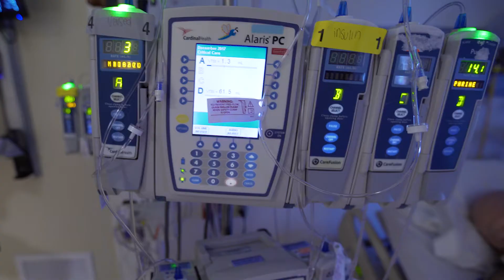Creighton University Pulmonary & Critical Care Fellowship Program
Learn what it’s like to be a pulmonary and critical care fellow at Creighton University School of Medicine.